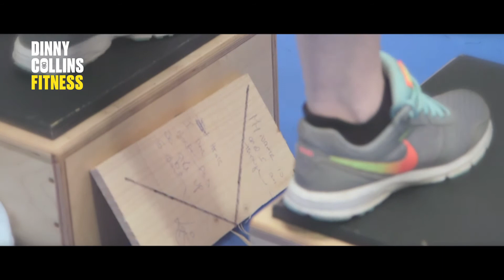Dinny Collins Fitness - Motivation